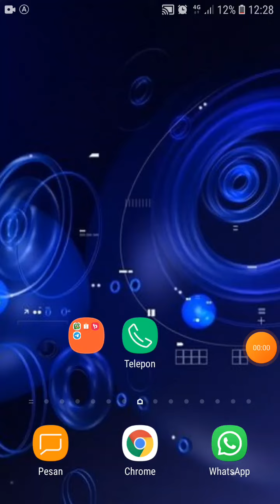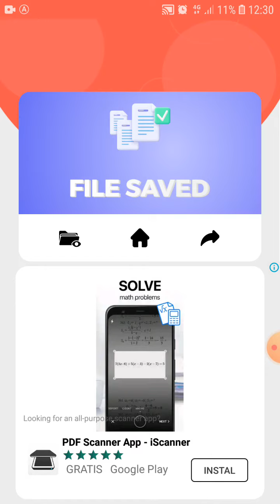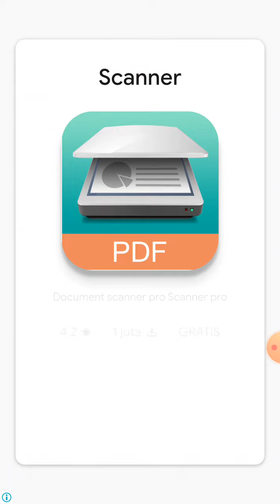CARA SECCAN DENGAN KAMERA HANDPHONE